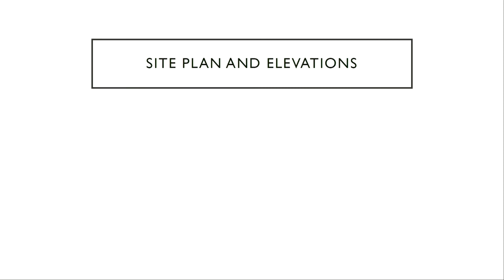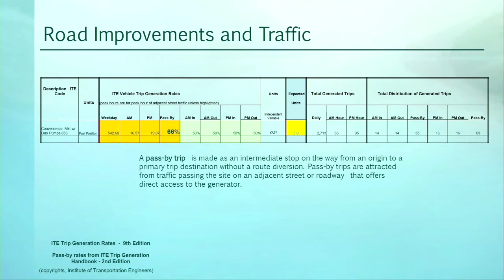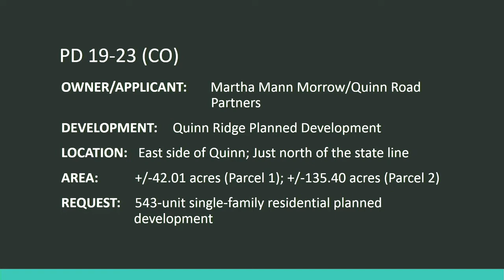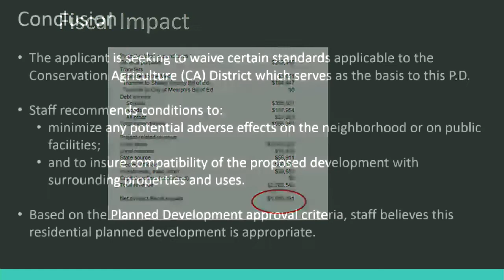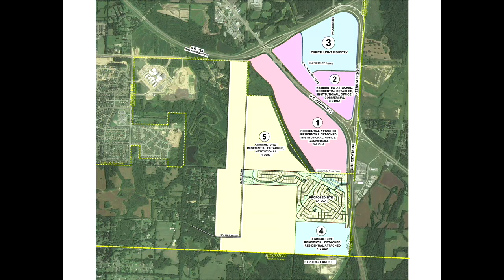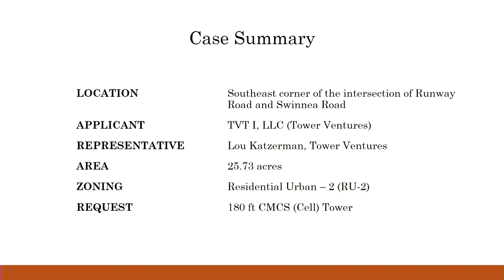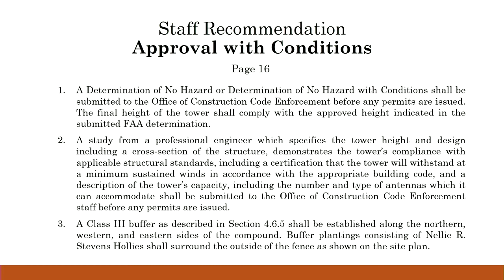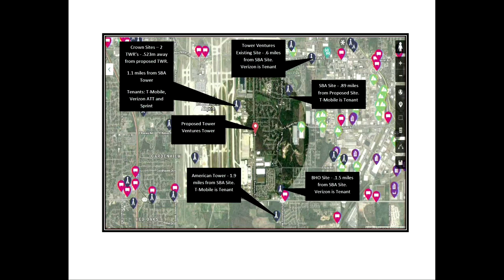Land Use Control Board meeting, January 9, 2020